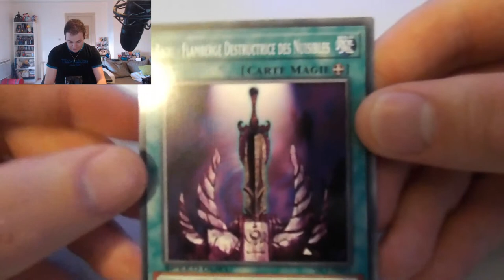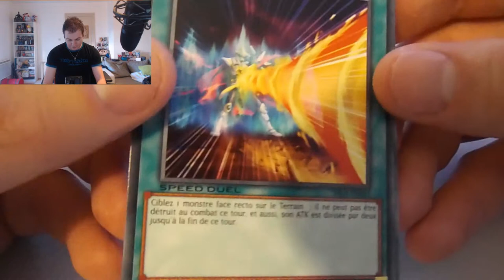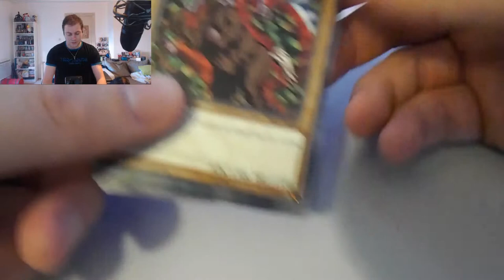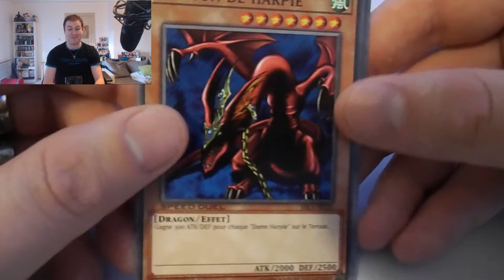OUVERTURE X10 BOOSTERS SPEED DUELS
Ouverture de 10 Boosters Speed Duel !